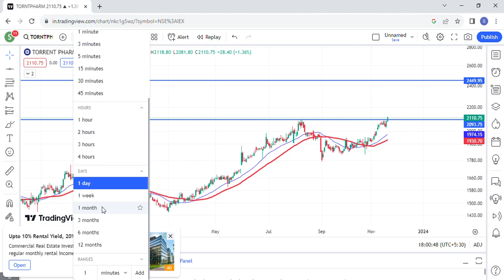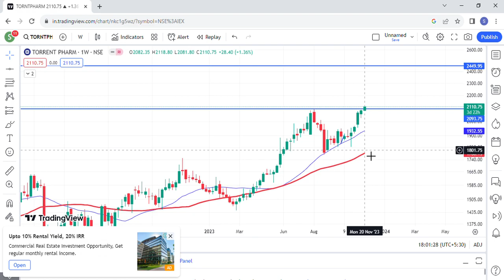Torrent Pharma Share Latest News | Torrent Pharma Share Analysis | Torrent Pharma Share Target new